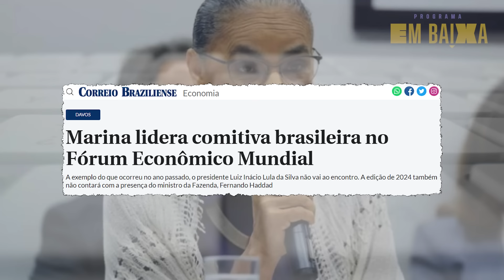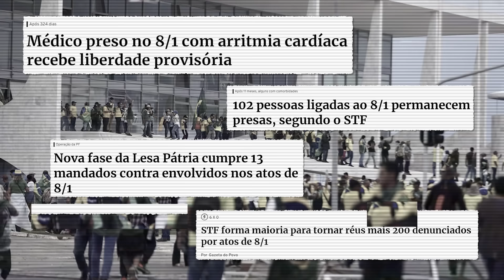Déficit do governo passou de R$ 230 bi em 2023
📚⬇ 8 DE JANEIRO, O Livro! Conheça relatos inéditos de quem viveu a prisão após o 8 de janeiro. Baixe agora o ebook exclusivo de Cristina Graeml, com prefácio de Alexandre Garcia

Já é assinante? Seja Premium. Chame nossos consultores no WhatsApp

Política com humor, humor com política. É assim que o comentarista Thiago Melo conduz o Em Baixa, programa que aborda o lado tragicômico do noticiário.

O tema desta edição é economia e a as promessas não cumpridas do Ministro da Fazenda, Fernando Haddad. O déficit primário do governo central — Tesouro Nacional, Previdência Social e Banco Central — foi de R$ 234,3 bilhões em 2023. O resultado é R$ 294 bilhões mais baixo do que o de 2022, quando o governo registrou um superávit de R$ 59,7 bilhões.